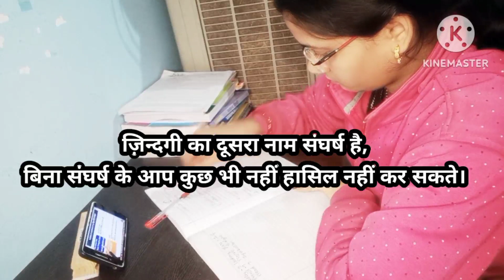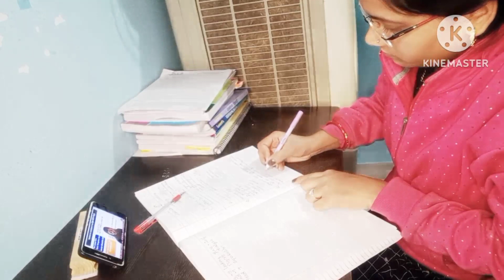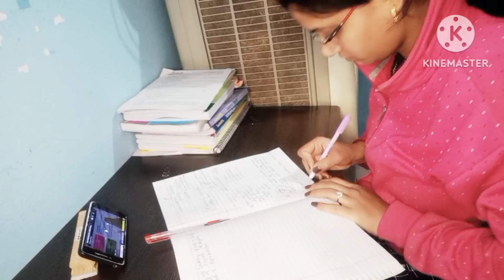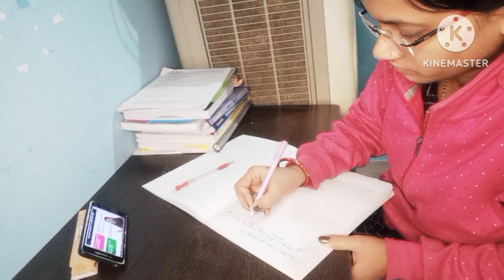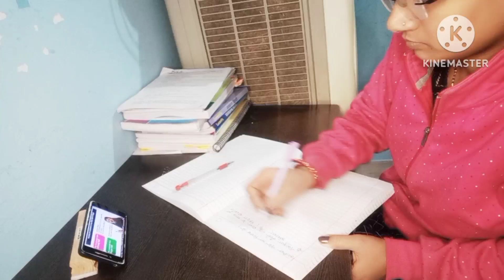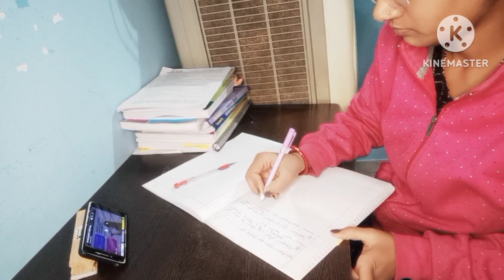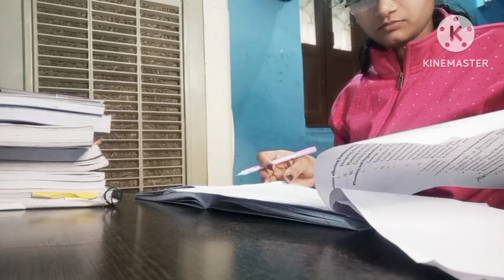A Day In My Life Of A KVS Aspirant+Mother#kvs#viral#struggle#motivation#kvsmocktest#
संघर्ष करना मेरे लिए समस्या नहीं मेरा शोक है🔥जीत हासिल करना मेरी ज़रूरत नहीं मेरा जूनून हैkvs